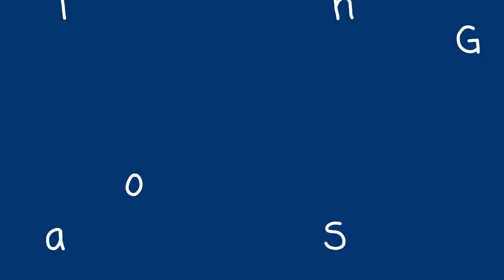Cigar Box Guitar - A Happy Thanksgiving Jam 2020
Michael Bianconi~

Donate (Virtual Tip Jar) or buy me a Cup of Joe, so I don't get the Cup of Joe Blues (Coffee Fund ;)

My online store, CBG's and Stomp boxes

The slide I'm using is the Dunlap 218 Tempered Glass Slide
Strings for a 3 String Cigar Box Guitar
The Vox Mini 5 Rhythm Amp that I'm using
Line 6 Spider 15 Amp
The wireless guitar system That I'm using
Black Humbucker Pickup (set)
Gold Humbucker Pickup (set)
P90 Soap Bar pickup set
WEN Belt sander
1/4'' Walnut boards, good for fret boards
ALS Guitar Fret Saw- Made in Sheffield England
Make your own Guitar Picks (Pick Punch)

it does not cost you anything extra to use them.
They help me to be able to create more videos for you.